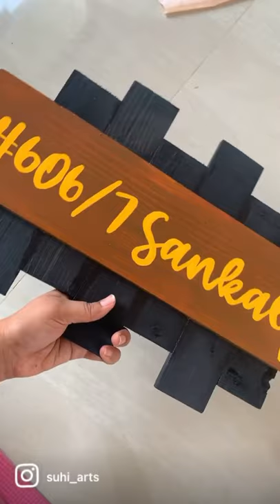Wooden wall hanging